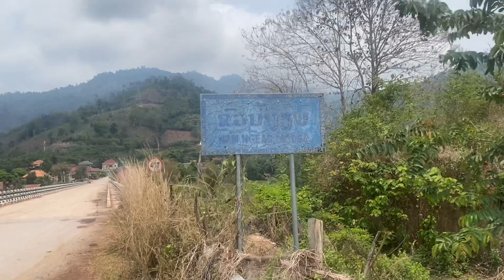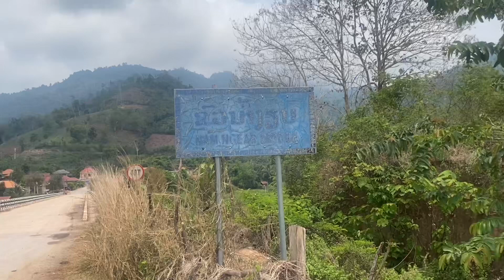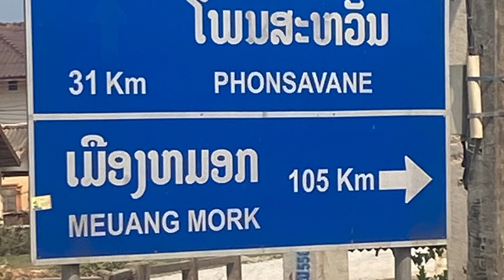Mus Moos Cab rau poos xab vam 4-3-24